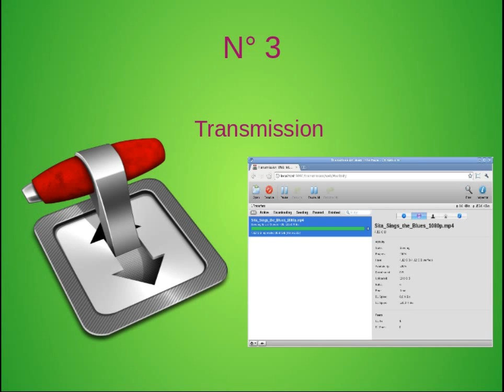Mejores Programas Para Descargar Torrents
Estos son los mejores programas para descargar archivos torrent en linux.

5) Vuze Azerus

sudo apt-get install vuze

4) Ktorrent

sudo apt-get install ktorrent

3) Transmission

sudo apt-get install transmission

2) Qbittorrent

sudo apt-get install qbittorrent

1) Deluge

sudo apt-get install deluge